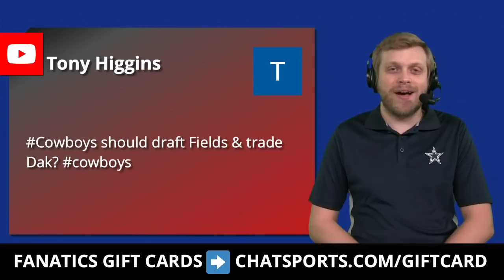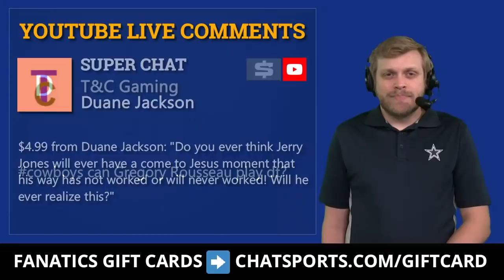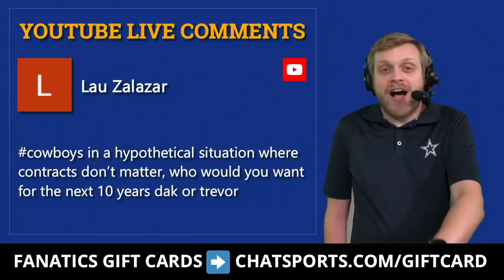Cowboys Rumors Mailbag: Defensive Coordinator Options? Defense Draft Targets? Dak Prescott Future?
Dallas Cowboys rumors on today’s Cowboys Report are in mailbag form, as Cowboys Report host Tom Downey answers Cowboys Nation questions on the 2020 Cowboys
- Dallas Cowboys free agency rumors - questions on who the Cowboys will pursue this offseason
- Defense returning to a 4-3 scheme?
- Dak Prescott a top 10 NFL QB?
- Should the Cowboys target Justin Fields in the 2021 NFL Draft?
- Will Jerry Jones ever realize his ‘way’ doesn’t work?
- Can Gregory Rousseau play DT? Tom speculates on rumors for the 2021 NFL Draft
- More NFL Draft questions - how about Alex Leatherwood as a 2nd round pick?
- Michigan’s Kwity Paye as a Cowboys draft target?
- Cowboys defensive coordinator: Should Sean Lee get a shot at the job? How about Lovie Smith?
- Best options at running back in NFL Draft for the Cowboys?

Cowboys draft questions are heavy in today’s video. Could Dallas draft players like Kwity Paye, Gregory Rousseau, Justin Fields, Alex Leatherwood or a RB? Who are the Cowboys draft targets that host Tom Downey wants to add?

Don’t know what you want for Christmas this year? Don’t know what to get others? Go with a fanatics gift card

Dak Prescott is a Top 10 NFL QB - or at least so says Tom Downey. But do the Cowboys agree? What does Jerry Jones think? And will the Cowboys make a change at defensive coordinator this year?

Tom Downey has DM’s open on Twitter, so hit him up